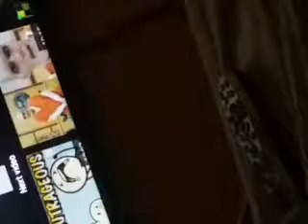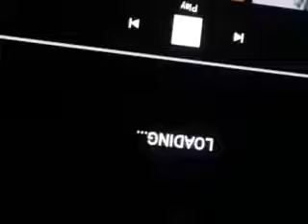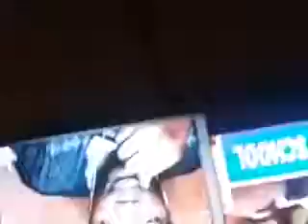Try not to laugh or cringe or throw up life lesson bro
Hey guys I made this video for you guys too  laugh or just throw up my nigga